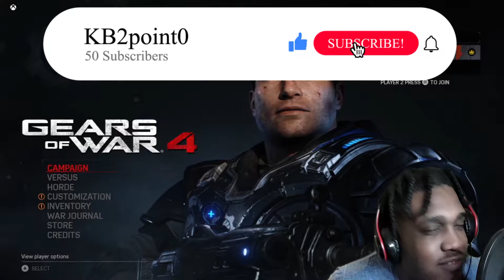NOW THE REAL FUN BEGINS... Gears of War 4 - ACT 1 (Part Two) NEXT GEN